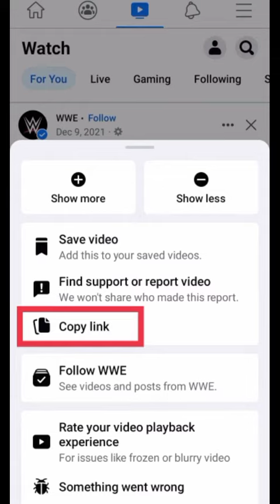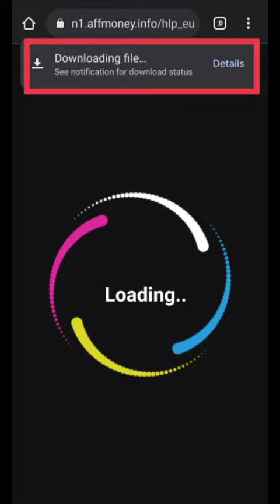how to download facebook videos in mobile gallery/ download facebook reels videos in mobile gallery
in this video I will tell you how to download facebook videos in your mobile gallery very easily

download facebook reels videos in mobile gallery

facebook reels videos download

download all type of facebook videos in mobile gallery

download facebook videos in mobile gallery full hd quality